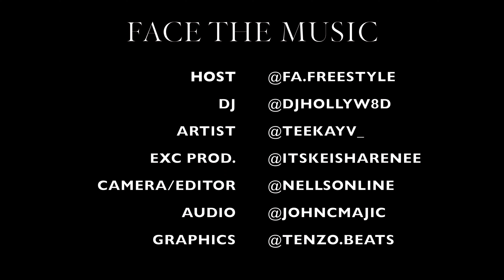Tee-Kay V live performance on FACE THE MUSIC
Face The Music is an Independent Artist Showcase, where artist can perform in front of a live studio audience.
Hosted by F.A. Freestyle
Directed by Keisha Renee
Only Way Out Studios

Album 21 out Now steaming on all platforms

John C. Magic